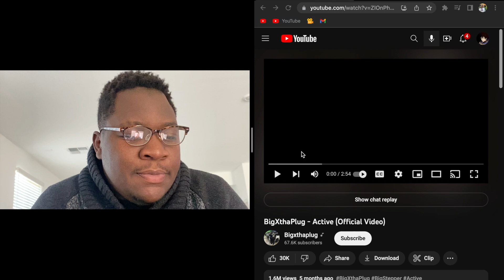This nikka don't miss